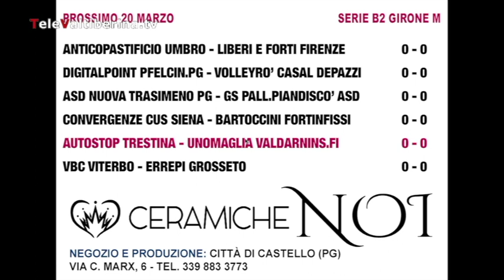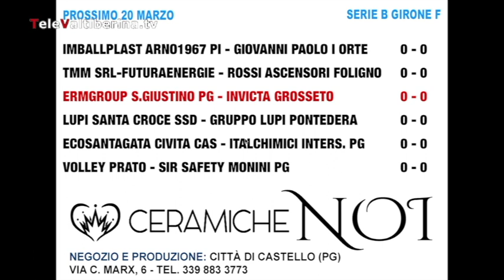A Time Out Cardellini, Morani e in collegamento zoom Federico Tosi e Nico Zangarelli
Torna Time Out. Ospiti del programma condotto da Michele Tanzi, Antonello Cardellini, Marco Morani (Trestina) e in collegamento zoom l'ex libero biancorosso Federico Tosi e l'opposto del San Giustino Nico Zangarelli